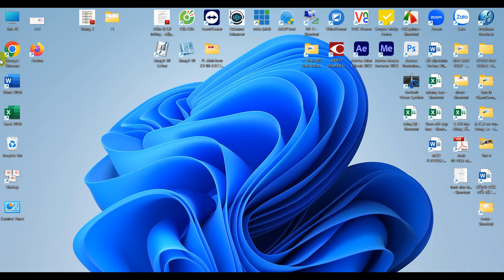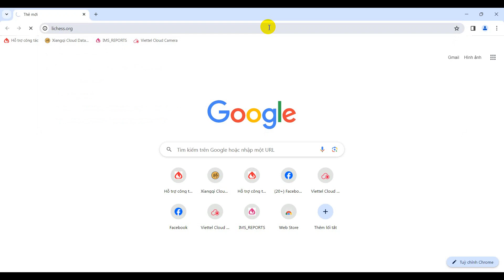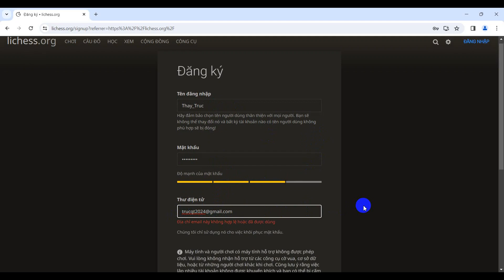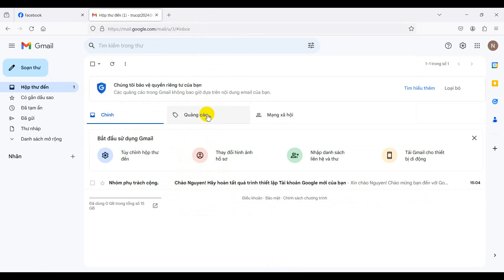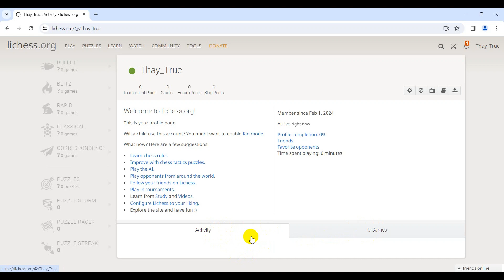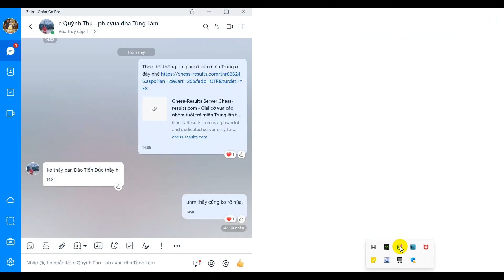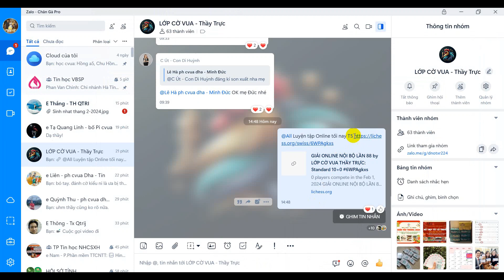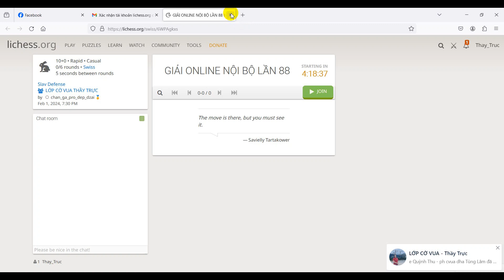Hướng dẫn tạo tài khoản Lichess miễn phí và tham gia giải đấu nội bộ của CLB cờ vua Đông Lễ.